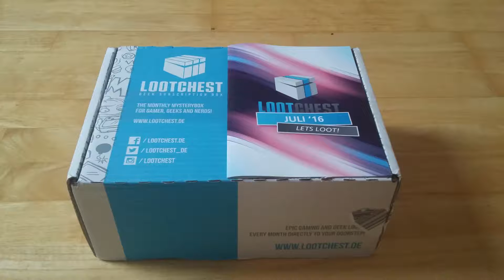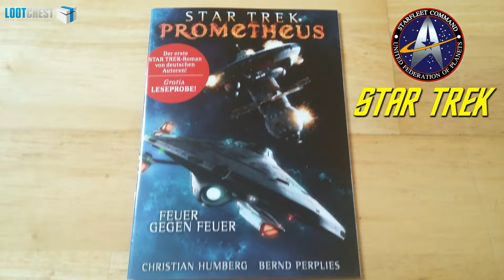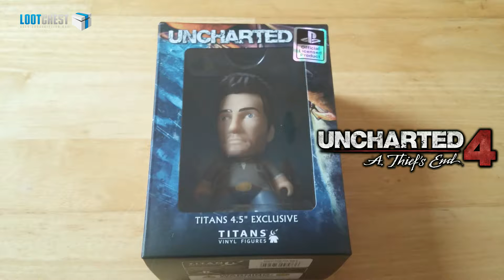LOOTCHEST UNBOXING Juli 2016 "STAR TREK, UNCHARTED, HOUSE MD" [Deutsch,HD+]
Humoristisches Unboxing der LOOTCHEST für Juli 2016. Mit dabei sind STAR TREK, UNCHARTED und HOUSE MD.